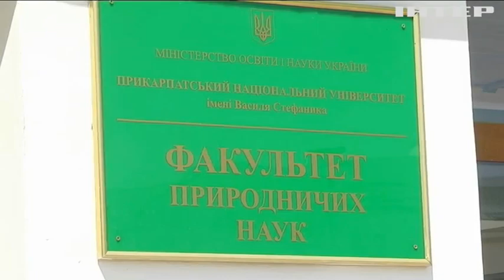Студентка з Прикарпаття винайшла жуйку проти хвороб ясен